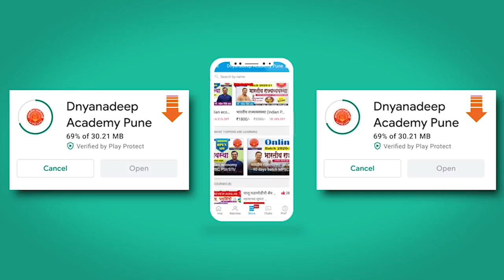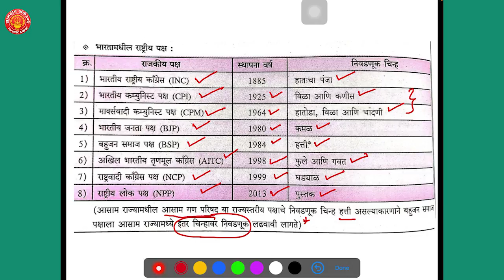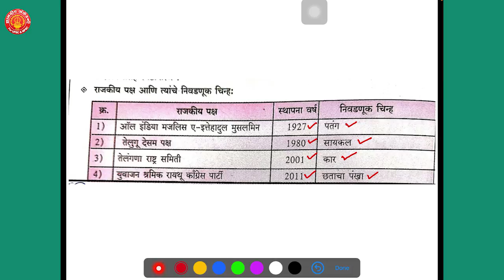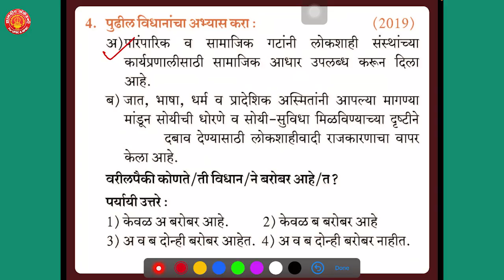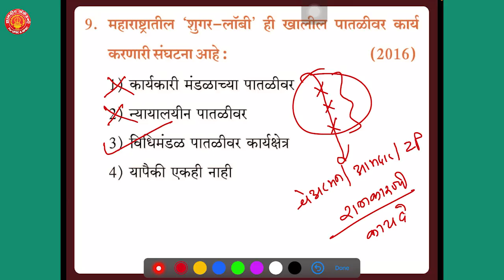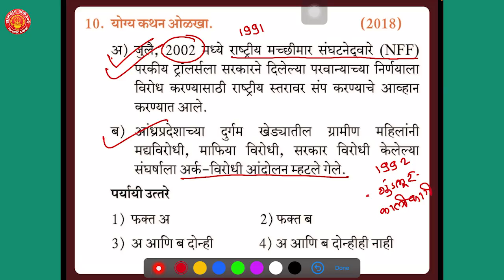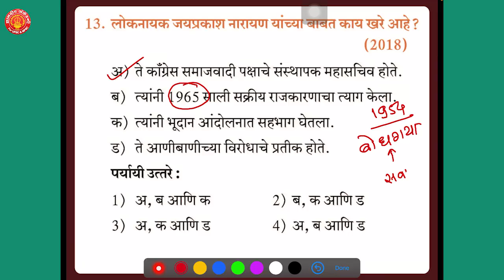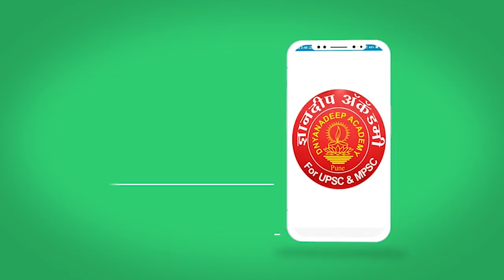MPSC MAINS Question Paper Analysis on राजकीय पक्ष व दबाव गट By Mahesh Sir | Dnyanadeep Academy,Pune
आमची अँप डाउनलोड करण्यासाठी खालील लिंकवरती क्लीक करा